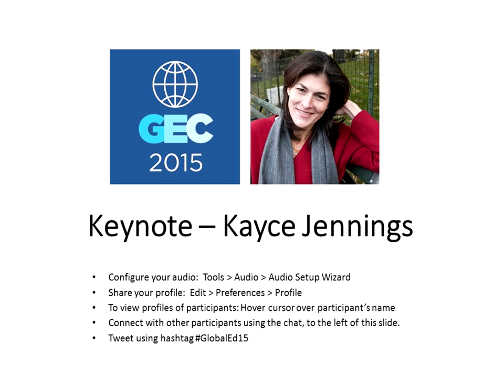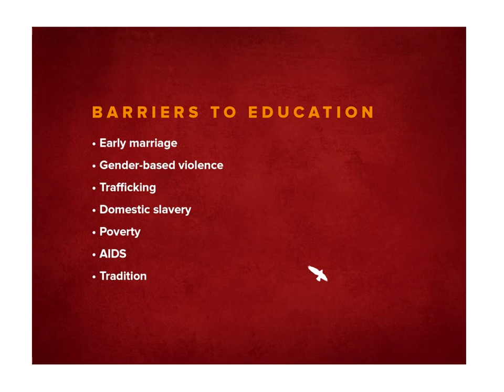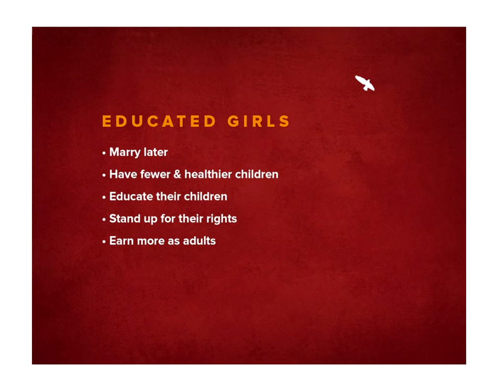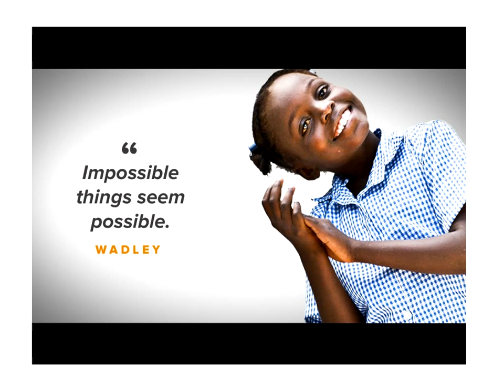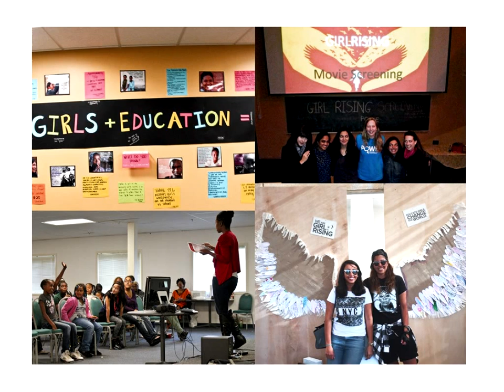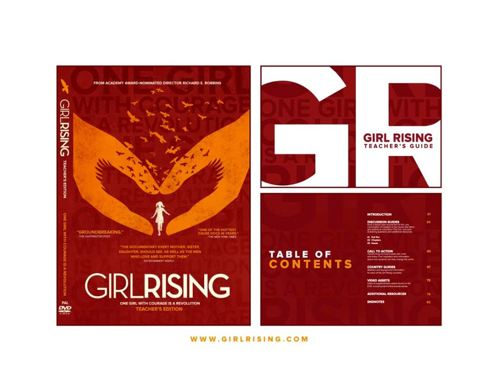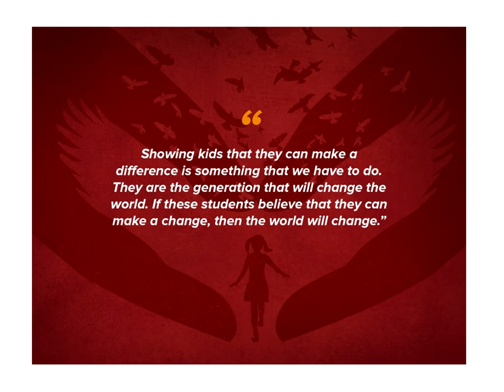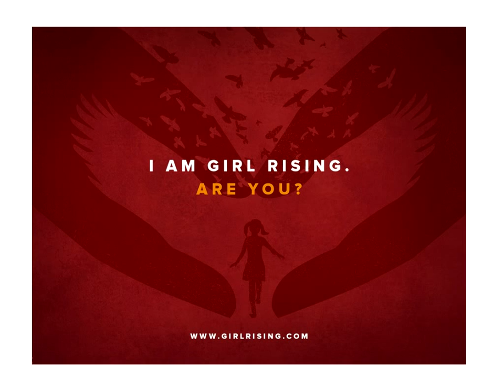2015 KEYNOTE: Kayce Freed Jennings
Kayce Freed Jennings
Senior Producer, Girl Rising

Kayce Freed Jennings is co-founder of The Documentary Group and senior producer of Girl Rising, managing the educator program, among other responsibilities. Kayce was at ABC News for 20 years, beginning in the London bureau where, as a producer for Nightline, she covered Europe, the Middle East and Africa. She later relocated to ABC News’ Atlanta Bureau, focusing on the southern United States and national politics. When World News Tonight with Peter Jennings launched its groundbreaking and award-winning series, 'The American Agenda,' Kayce was one of its pioneering producers, specializing in social policy issues. She went on to produce for the prime time news magazine program 20/20. She serves as vice chair of the board of Win, an agency that serves homeless families, and is on the advisory board of SOLA – School of Leadership, Afghanistan.
This is a keynote presentation from the 2015 free, online Global Education Conference.